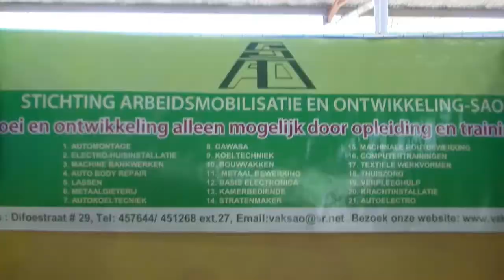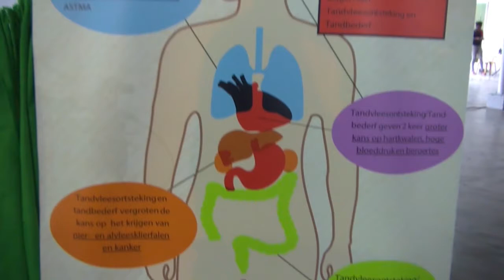09 05 2017 Drie daagse Gezondheidsbeurs